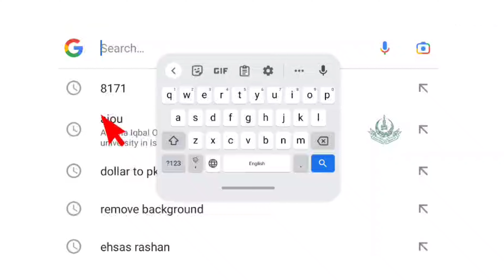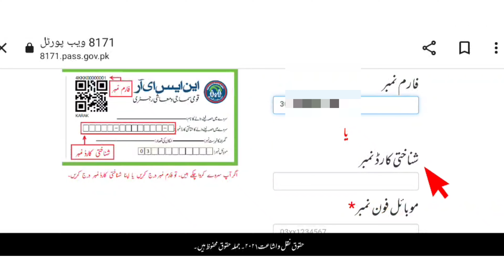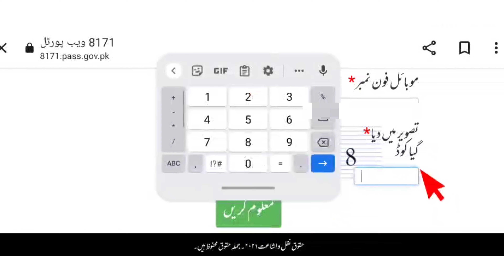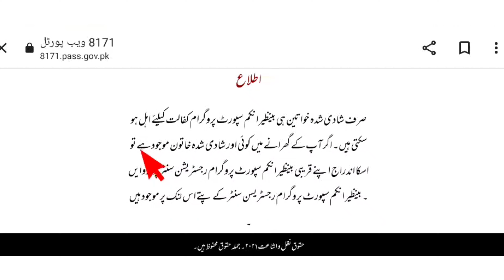New 8171 Web Portal Check 25000 & 7000 || Check Ehsas Program 14000 || 8171 portal Kafalat programe